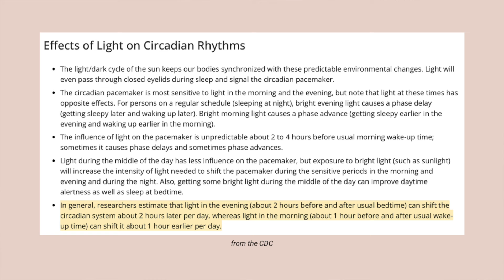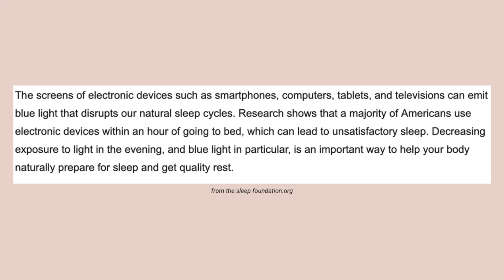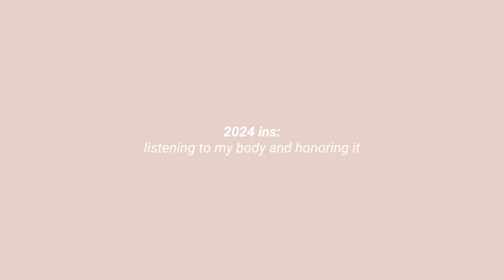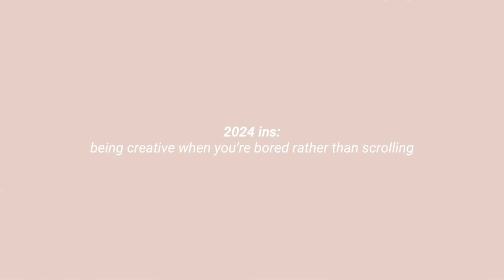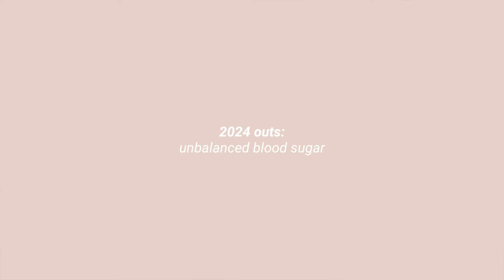My 2024 Ins and Outs | focusing on health as a whole (mental, physical & spiritual)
Want a quick start guide to starting a sustainable and holistic health and fitness journey? The Jumpstart Your Journey is a 140-page self-paced guide and workbook that will teach you everything you need to know on how to start a sustainable and holistic health and fitness journey.

Here are the ten modules:
Module 1: What is a Sustainable Health and Fitness Journey?
Module 2: Mental Health
Module 3: Hormone and Gut Health
Module 4: Cycle Syncing
Module 5: Low Toxic Living
Module 6: Nourishment
Module 7: Movement
Module 8: Rest and Recovery
Module 9: Mindset, Goals, and Habits
Module 10: Create a Game Plan

Each module has a fun worksheet to help you better understand the topic at hand 📝

Links ♡

0:00 Intro
1:44 2024 Ins
14:06 2024 Outs
19:38 Outro